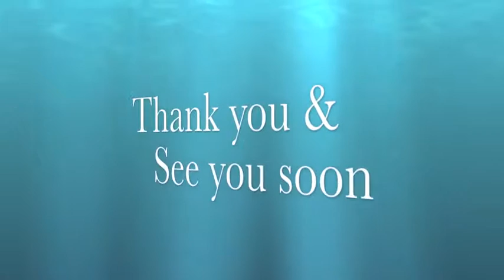Senior training video - Gym Gran Canaria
Favourite fitness senior class - guided by Wolfgang
Gran Canaria Gym - Health club Maspalomas
Fitness training open air